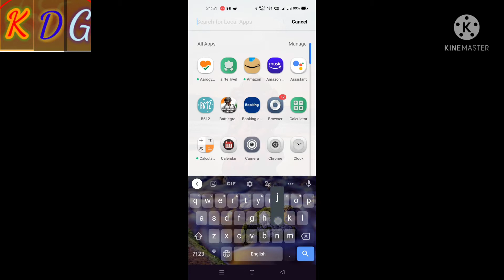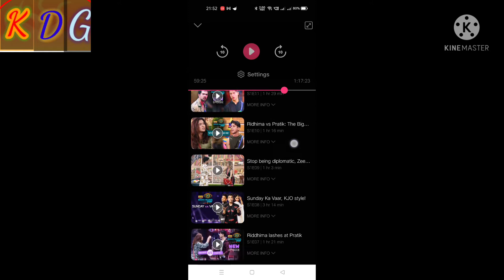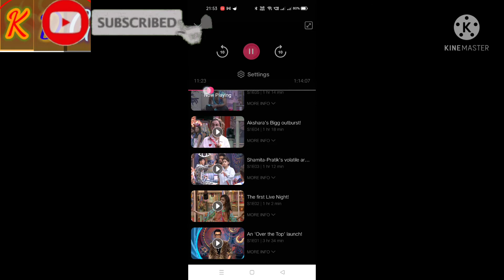Bigg boss OTT free में देखोvoot work from home challenge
Related Daily routine update , Fun Pooja , Astrology

Mx Takatak -K51234567
Vlog

Vlogger
Blogs
Vlogs
Hindi blogs
Indian vloger
Deshi blog
Mr & Mrs Cho
Shubhankar mish

Bigboss ott release date
biggboss2021contestants
बिग बॉस टीवी पर आएगा या नहीं
क्या बिग बॉस सलमान खान host करेंगे
बिग बॉस Ott free में कैसे देखे
  करण जौहर host करेंगे
 क्या करण जौहर host करेंगे